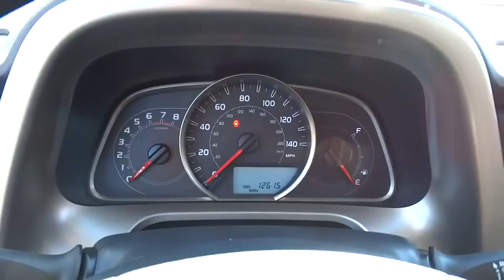2014 Toyota RAV4 Oak Brook, Downers Grove, Naperville, Hinsdale, Bolingbrook, IL P744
2014 Toyota RAV4
Napleton Aston Martin: Servicing Oak Brook, Illinois near Downers Grove, Naperville, Hinsdale, and Bolingbrook, IL.

***4WD***SUNROOF**LOW MILES***COME SEE US**, Be the talk of the town when you roll down the street in this fuel-efficient 2014 Toyota RAV4. This great Toyota is one of the most sought after used vehicles on the market because it NEVER lets owners down. This SUV is nicely equipped with features such as ABS brakes, AWD, Black w/Fabric Seat Trim, Driver door bin, Driver vanity mirror, Electronic Stability Control, Front dual zone A/C, Front reading lights, Heated door mirrors, Illuminated entry, Low tire pressure warning, Outside temperature display, Overhead console, Passenger vanity mirror, Power moonroof, Rear seat center armrest, Remote keyless entry, Tachometer, Telescoping steering wheel, Tilt steering wheel, Traction control, and Trip computer.